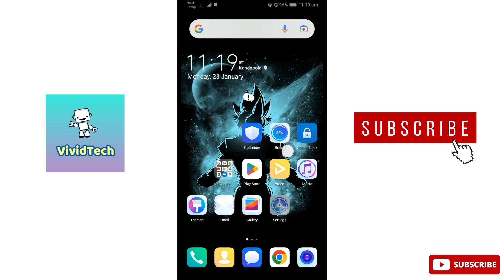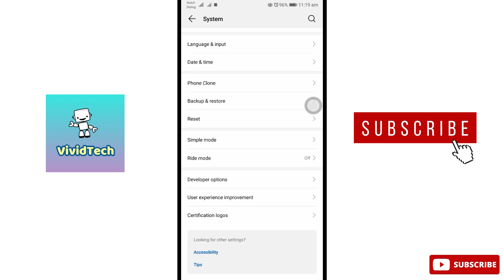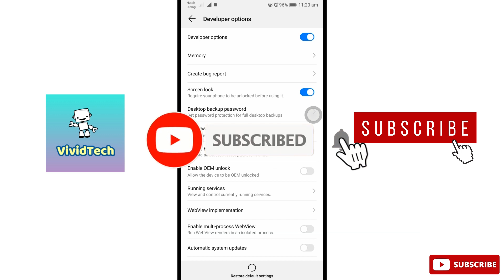How to Create Bug Report in Android Mobile Tamil | VividTech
In this video i am going to show you how to create bug report in android mobile, bug report issues in mobile easy steps explain in tamil